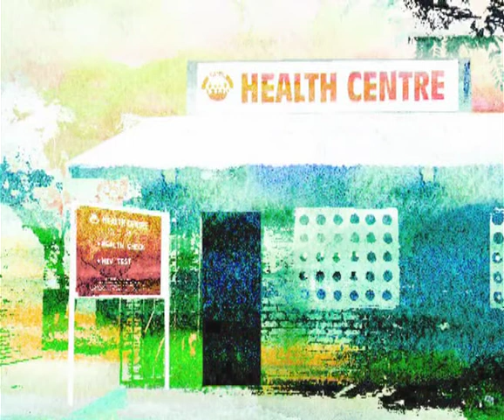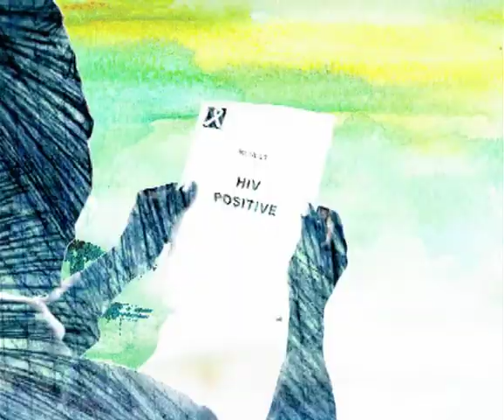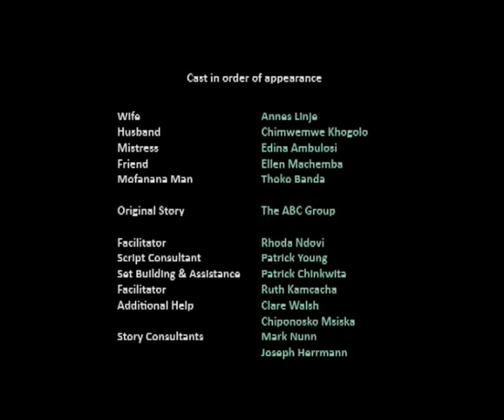Mofanana 1 (Malawi)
'Mofanana' means 'Equals' in the Malawian language Chichewa.  This film addresses issues of gender equality and HIV prevention.

Directed and created in Malawi by In Tune for Life partner Luke Whittaker in association with Theatre for a Change Malawi and Christian Aid, this drama was written and acted by the Theatre for a Change ABC group in Lilongwe.

The accompanying music is 'Wali-waliyose' by Jonathan Tembo, recorded in Malawi and mixed and mastered by In Tune for Life.